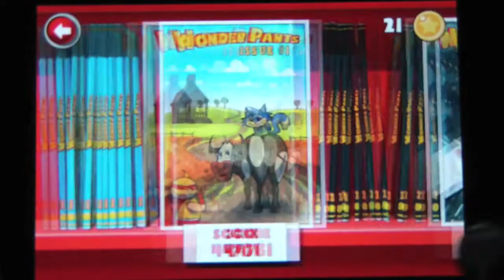 IPhone Free App  (19-12-2011) Wonder Pants